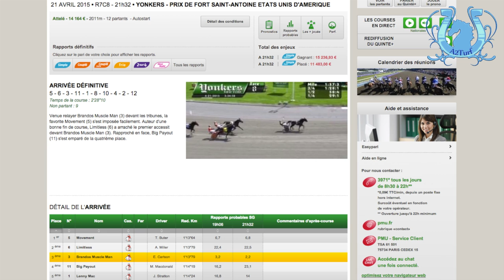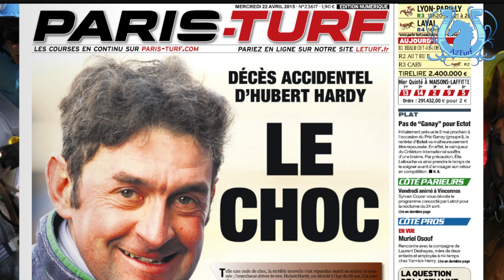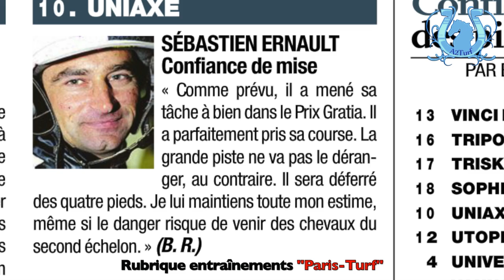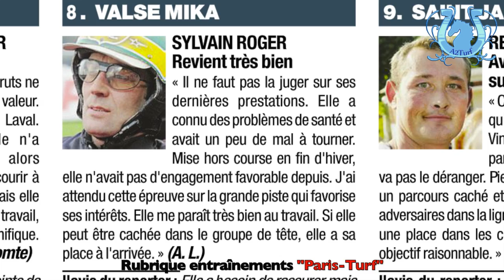Blog n°23 - Et si je m'étais trompé... - A2TURF.COM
Se tromper, ça arrive à tout le monde non?
Alors je lis, je regarde, j'écoute les dirigeants, mes confrères, les turfistes, et je me dis : "et si je faisais fausse route?"
Si comme certains le disent tout allait beaucoup mieux que prévu. Si l'avenir était rose. Et si et si... Avec des si, je vous mets Paris en bouteille moi ! LOL
Non arrêtons la déconne. La situation confirme ce qu'on pense et ce qu'on dit sur A2Turf depuis des semaines, depuis des mois.
Ce qui est toujours choquant c'est l'immobilisme des uns et des autres. Personne ne se décide à y aller, a crever l'abcès. Wait and see me disent beaucoup. Mais à force d'attendre, on rate son train, vous êtes au courant ou pas?
En tout cas, si vous avez cliqué ici, vous ne raterez pas ce blog n°23 !